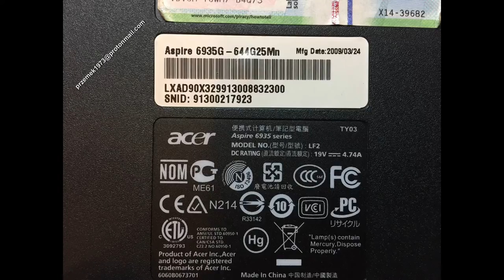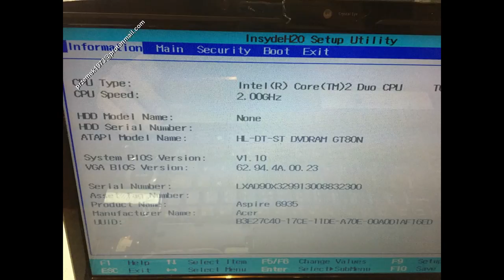Acer Aspire 6935 disassembly no power, no charge, dead, change repair DC power. Naprawa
Acer Aspire 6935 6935g no power, no charge, dead, change repair disassembly, DC power jack connector port DC Power Charging Socket

Acer Aspire 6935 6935g naprawa gniazda, przewodów zasilania. Brak reakcji na przycisk Power, martwy